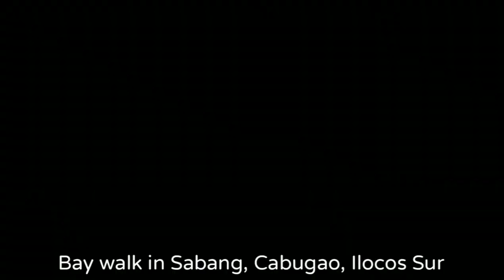Sabang, Cabugao, Ilocos Sur